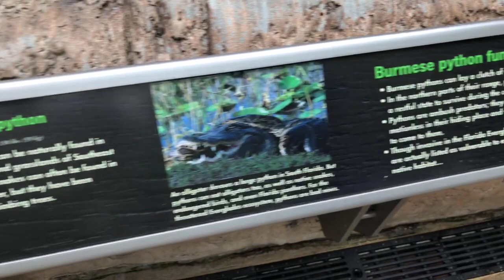SEA-SPAN Episode 22: Baby Gator Feeding with Matt